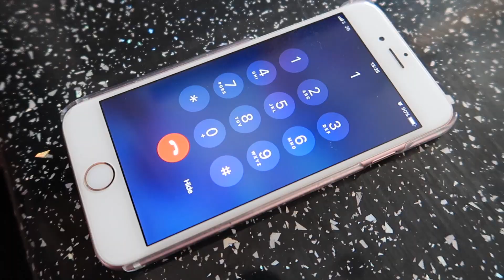Our wedding is BOOKED!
We have been very busy hunting down the perfect wedding venue and we are pleased to say we have finally found somewhere!

Today we are so excited as we make that important phone call to book our wedding! We can finally say when we are getting MARRIED!

We then make a special trip to ask a very special little person a very special question! Does he say yes though?

The countdown to becoming Mr and Mrs Cherry can finally commence 🍒🎩👰

We are taking part in Trek26:
If you would like to donate and help us raises money for Alzheimer's Society and help beat dementia, one step at a time, please visit our JustGiving pages below:

petercherryvlog